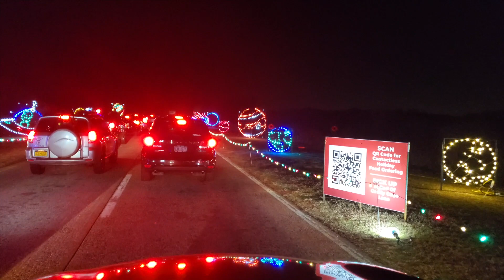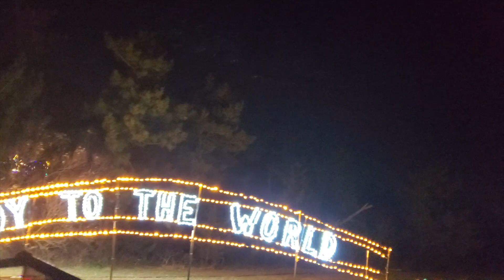Magic of Lights | Christmas Drive-thru Holiday Experience | Long Island New York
Magic of Lights | Drive Through Holiday Lights Experience | Christmas in New York Full Attraction With Christmas Music and Songs